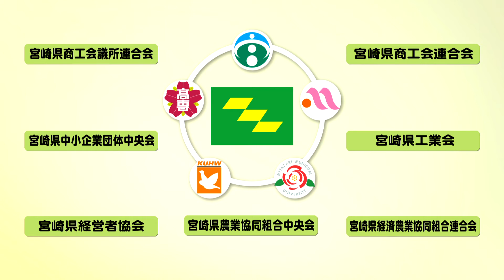地（知）の拠点大学による地方創生推進事業 ＣＯＣ+